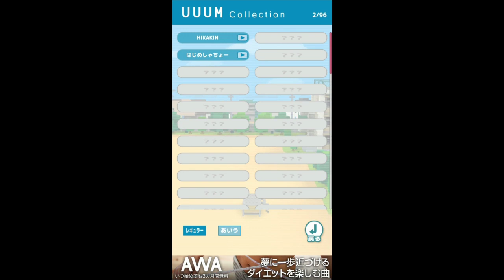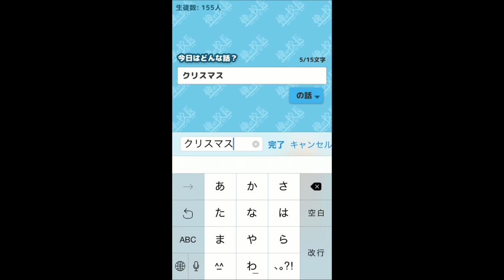【アプリ実況】3D校長の話で生徒無事卒倒。Part2【KADA】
好きなワードを入れて校長先生のお話！『俺の校長3D』実況プレイPart2です！